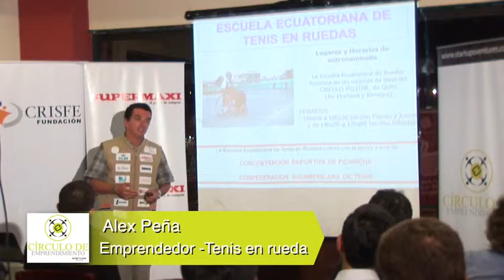Los frutos del emprendimiento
Alex nos contó lo lindo que fue ir a la Concentración Deportiva de Pichincha a decir que quería crear un nuevo deporte, y así es como Alex consiguió que su idea de un deporte en silla de ruedas sea oficial en la Concentración Deportiva de Pichincha y de la Federación Deportiva Nacional.